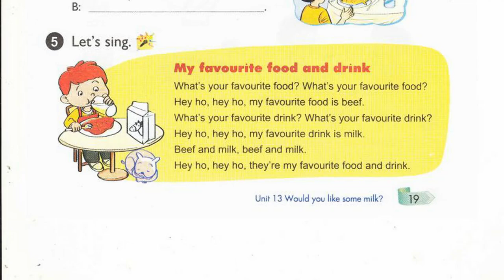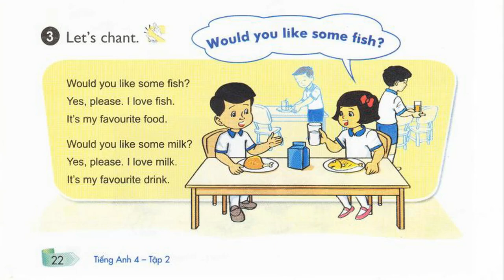Nghe Tiếng Anh Lớp 4 Unit 13 Lesson 1.5 Let's Sing, My Favorite Food And Drink, Let's Chant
bai nghe tieng anh lop 4 unit 13 lesson 1 5 let'sing, my favorite food and drink, let's chant